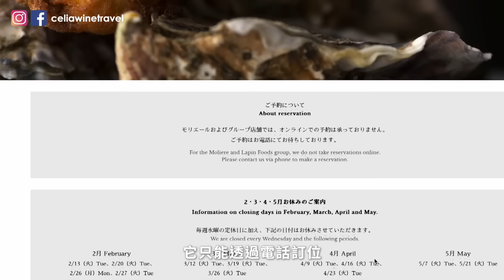🇯🇵 預約困難北海道餐廳！但卻會讓人想一去再去！日本侍酒師如何做餐酒搭配？融入味噌、清酒、辣椒的法式料理 Restaurant Moliere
當大家說起米其林餐廳，肯定會覺得價不可攀，遑論是米其林三星餐廳，想必一定會是天價，實則不然，這間位於北海道札幌的餐廳Restaurant Moliere，午間套餐十分親民只要7200日幣，換算當下匯率只要兩千元台幣不到就能摘星。

但我真心喜愛這間餐廳的緣故，絕不只是因為他的親民，而是整體的餐, 酒, 服務與環境水平，以及主廚用心想要傳遞北海道當季食材，以及法式料理精髓的用心，真心十分推薦，也希望有機會前往拜訪的大家，都可以享受這位主廚用滿滿熱情製作的料理。

(無法網路訂位，僅能電話預約)

🍷 聯絡Celia / 探索更多葡萄酒相關 🍷